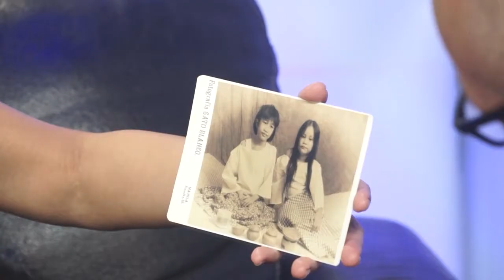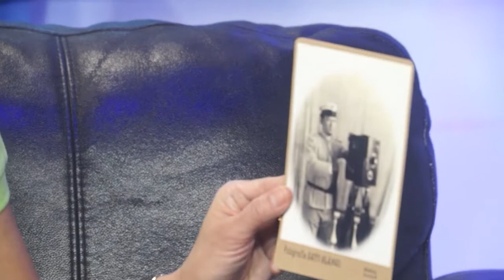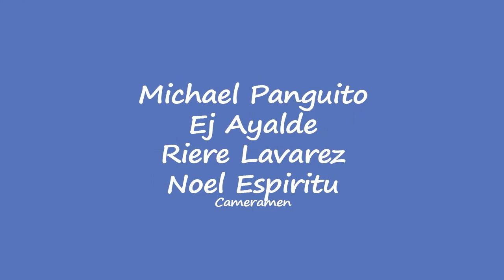Jay Javier - Art2art October 2, 2016 Episode